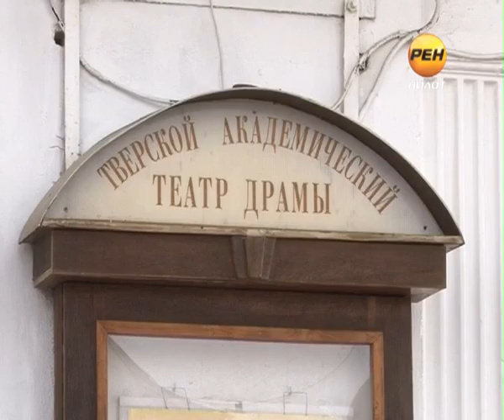2013-04-16 Театр едет в гости к нам!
Московский театр на Тверской земле. В столицу Верхневолжья с гастролями приехал Государственный академический Малый театр. Четыре дня известные и любимые многими артисты будут радовать тверского зрителя. Одна из работ станет для тверитян своеобразным подарком -- драма «Дети Ванюшина» будет впервые показана за пределами Москвы.